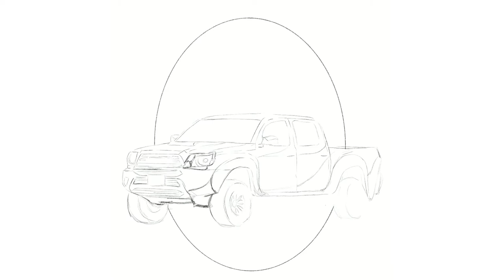Coloring Page - Car (Jeep)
What should the child do today?

Coloring pages for children are one of the easiest and most accessible ways to spend time with productivity and pleasure. This activity is available for kids starting at 18 months. Get your children to color now!

The coloring page is already here!